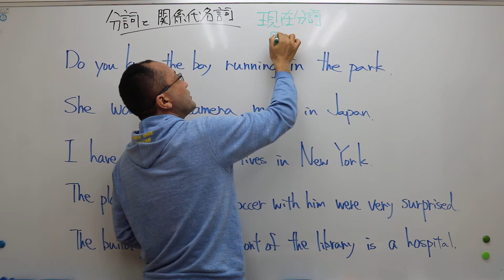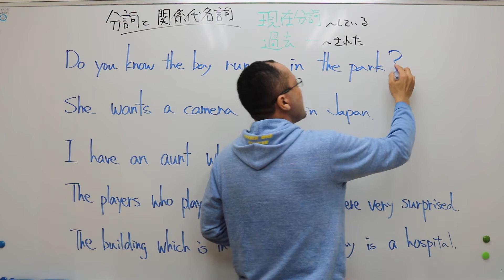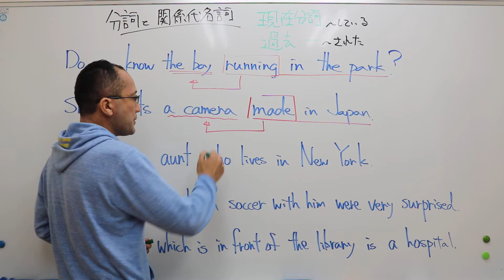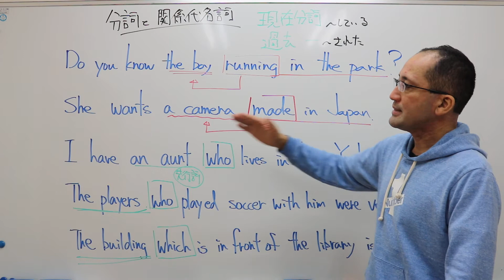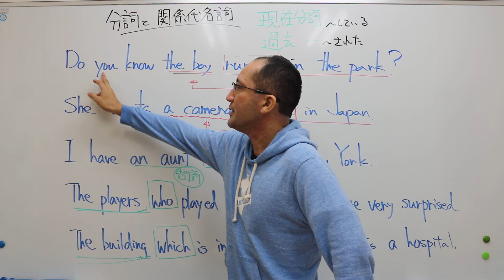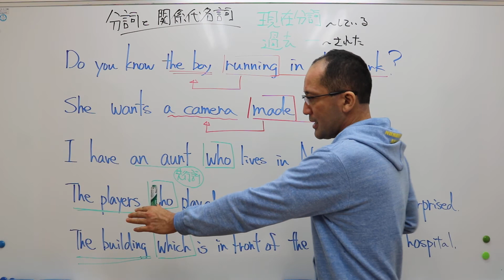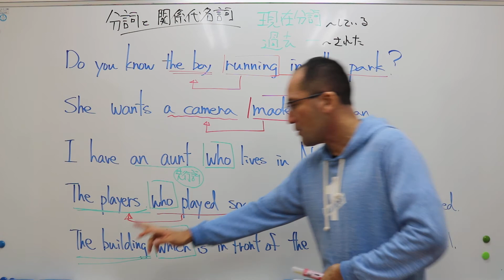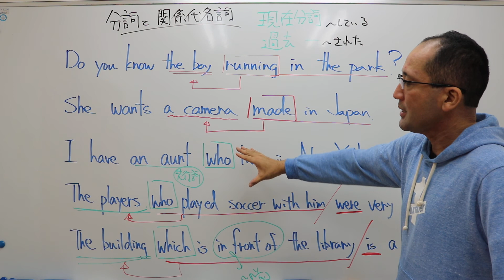ナンバーワンゼミナール 中３英語 10/22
分詞・関係代名詞を簡単に復習